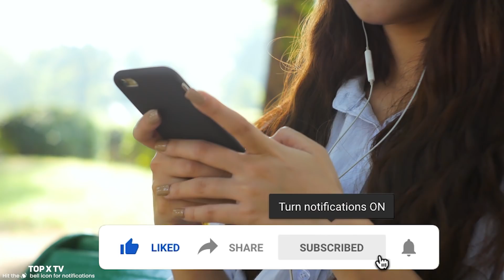7 Moments You Wouldn’t Believe If Not Filmed | TOP X TV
7 Moments You Wouldn’t Believe If Not Filmed | Urdu / Hindi |

Hello friends, in this video we will be talking about 7 Moments You Wouldn’t Believe If Not Filmed. I hope you will like this video.